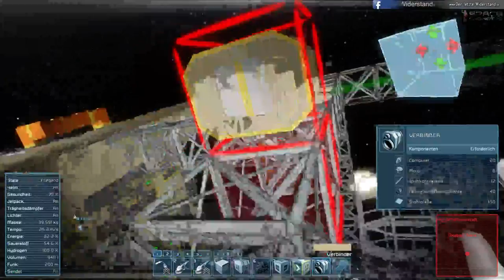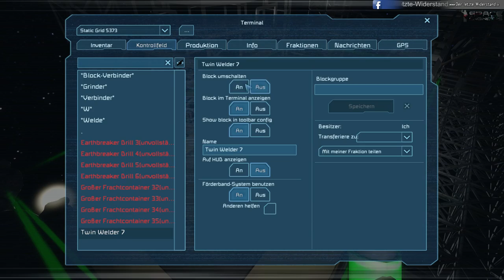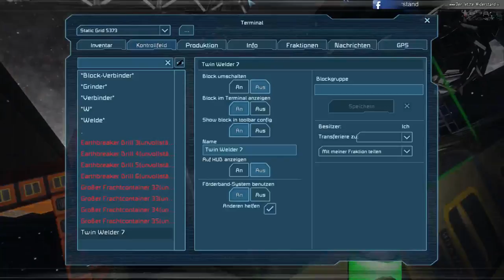Space Engineers ★ Staffel 1 #24 Ein neuer Bohrer ★ Let's Play Deutsch German Gameplay HD